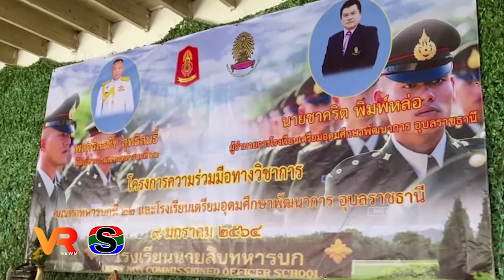เตรียมความพร้อมพลทหารที่จะสอบเข้าโรงเรียนนายสิบทหารบก-โรงเรียนนายสิบทหารราบ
มณฑลทหารบกที่ 22  เปิดการเตรียมความพร้อมพลทหารที่จะสอบเข้าโรงเรียนนายสิบทหารบกและโรงเรียนนายสิบทหารราบ